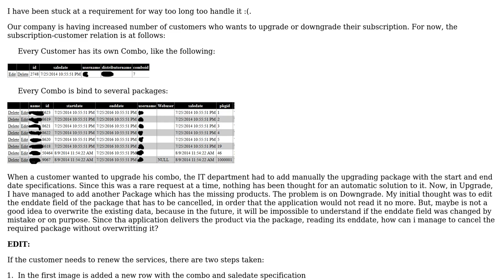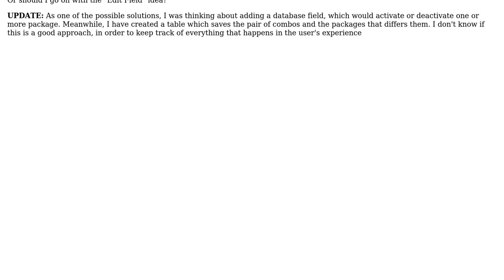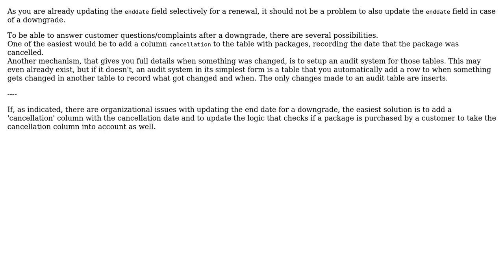Software Engineering: Upgrade and downgrade customers subscription (2 Solutions!!)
Software Engineering: Upgrade and downgrade customers subscription

With thanks & praise to God, and with thanks to the many people who have made this project possible! | Content (except music & images) licensed under CC BY-SA | Music | Images & others | With thanks to user Charles Merriam user Bart van Ingen Schenau user Ange1 and the Stack Exchange Network Trademarks are property of their respective owners. You are responsible for your own actions.